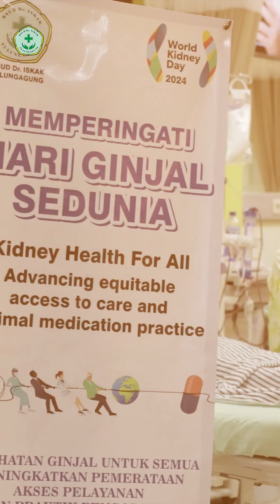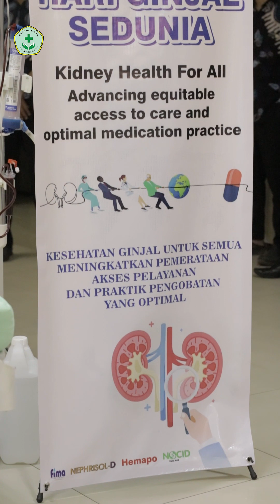Penyuluhan Hari Ginjal Sedunia 2024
Hallo

PKRS RSUD Dr.Iskak Tulungagung mengadakan penyuluhan internal kesehatan Bersama Instalasi Dialisis RSUD Dr. Iskak Tulungagung . Kegiatan ini diselenggarakan di Ruang Instalasi Dialisis RSUD Dr. Iskak Tulungagung dengan sasaran pasien dan keluarga pasien.

Penyuluhan dibuka langsung oleh dr. Marta Dwi Rifka, Sp. DEV Subkoor Pelayanan Medis RSUD Dr. Iskak Tulungagung
Penyuluhan diadakan dengan tema "Kidney Health for All: Advancing Equitable Access to Care and Optimal Medication Practice
Ginjal Sehat untuk Semua
"Meningkatkan Akses Pelayanan yang Merata dan Pengobatan yang Optimal""

Hari Ginjal Sedunia 2024 didedikasikan untuk memperlihatkan bahwa pelayanan dan penanganan medis dalam hal pengobatan ginjal saat ini memang semakin maju. Hal ini bisa memperlambat laju komplikasi akibat penyakit ginjal.

Diharapkan dengan adanya kegiatan penyuluhan ini dapat meningkatkan pengetahuan kesehatan pada pasien, keluarga pasien, pengunjung rumah sakit dan masyarakat sekitar.

Mari Satukan Kata & Langkah, Tutup Kesenjangan Perawatan.

Follow akun kita:
Facebook: RSUD dr. Iskak Tulungagung
Youtube: RSUD dr. Iskak Tulungagung

Pendaftaran pasien Online Si Poetri

Salam Sehat✊